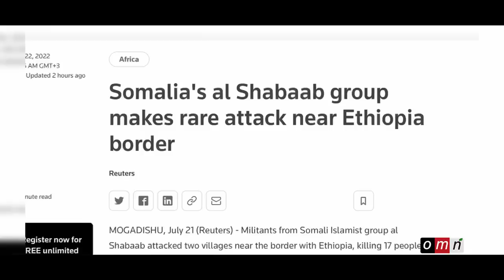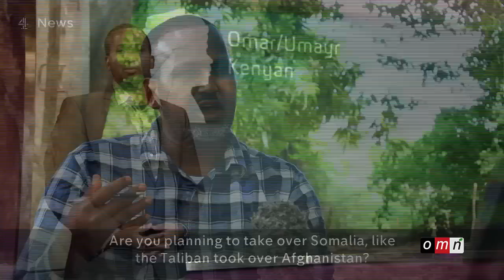OMN: Daa’imtuu Torbaanii - Alshabaab Dahoo waraanaa Itoophiyaa haleelus qolatame. (Jun 10,2023)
● Alshabaab Dahoo waraanaa Itoophiyaa haleelus qolatame.